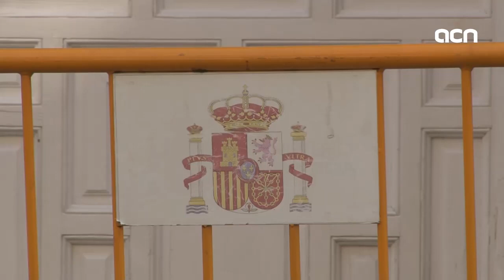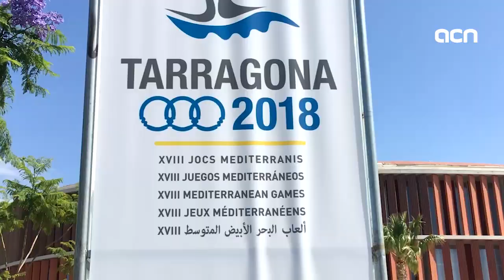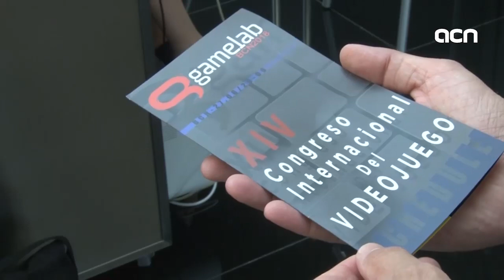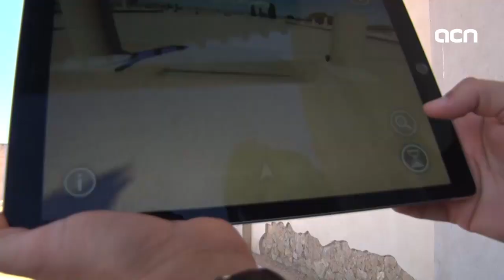27-Jun-18 TV News: Torra to ask Spanish president for agreed referendum'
Artur Mas and Carles Puigdemont, the two predecessors of Quim Torra, failed to convince Madrid to agree on a referendum on independence. But this won’t make the current Catalan president back down. He will lay the issue on the negotiating table with Pedro Sánchez on July 9. Torra announced this from Washington, in his first major official visit as president. In today’s show we find out how it is unfolding, and we also take a look at how the Mediterranean Games are going as they reach the halfway point. So far, it hasn’t gone quite as planned.